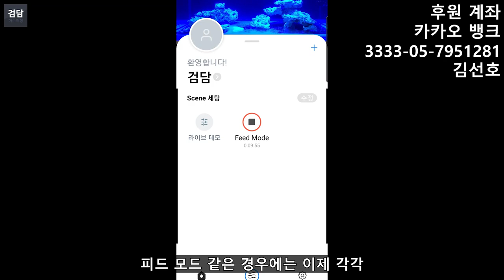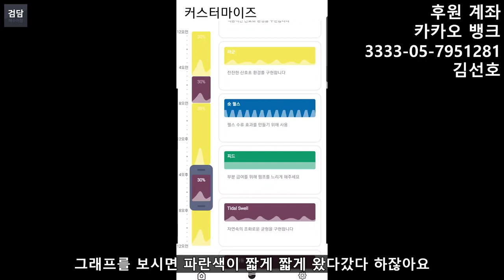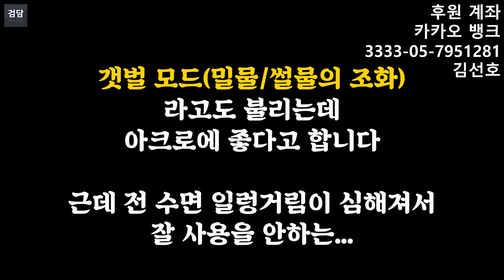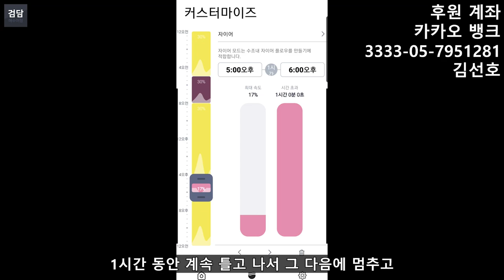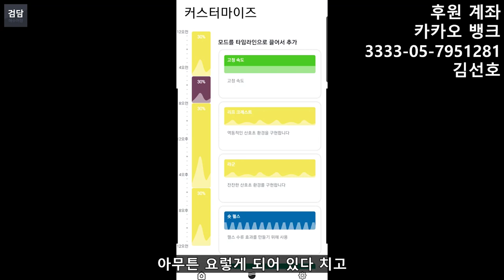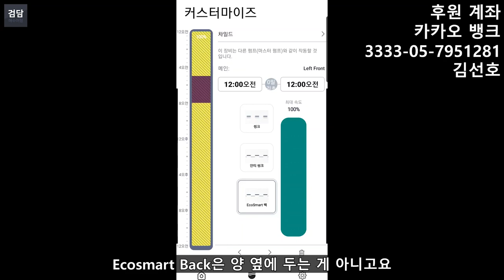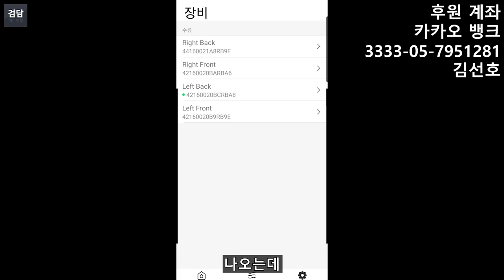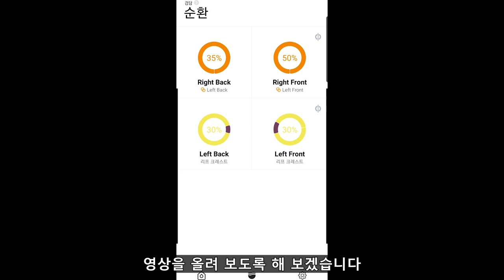볼텍 수류 모드 겉핡기 (Vortech Wave Mode)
해수어항의 수류모터는 매우 중요한 요소이죠
그 중에서도 수류모터의 꽃이라고 볼 수 있는 볼텍!

볼텍 수류 모드 겉핡기로 빠르게 가봅니다.

저는 MP40을 사용하고 있는데 MP10, MP60 모두 모드는 동일합니다.

모비우스가 안된다면 별도 칩을 구매하셔서 교체하셔야합니다.